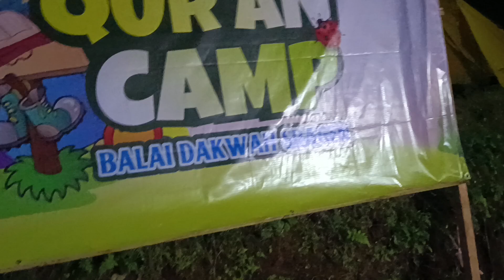Indahnya Api Unggun di Kampung Sakinah, Tawangmangu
# Kemah PPTQ An Nur , menyatu dengan alam